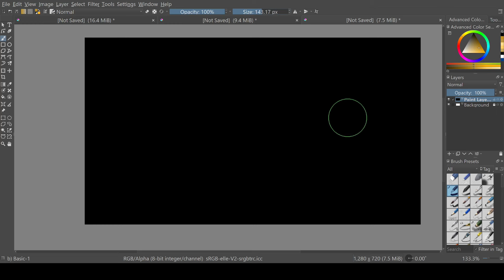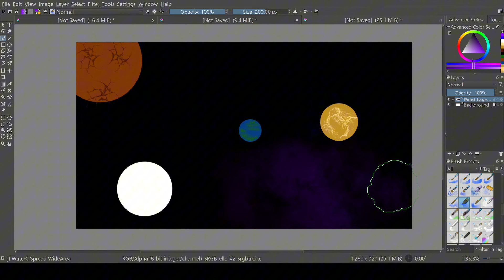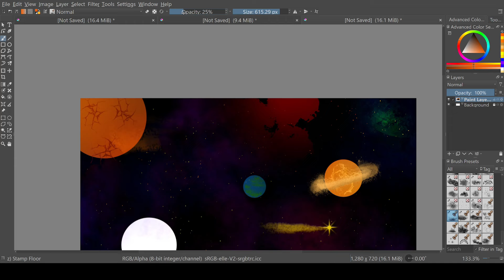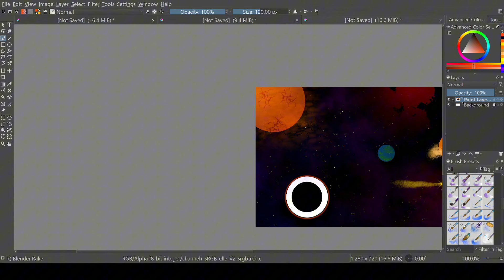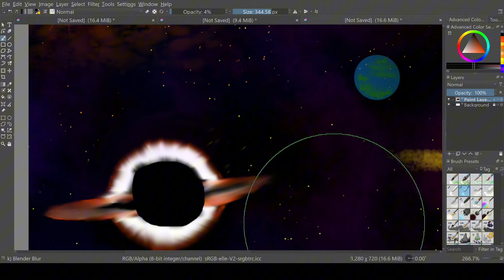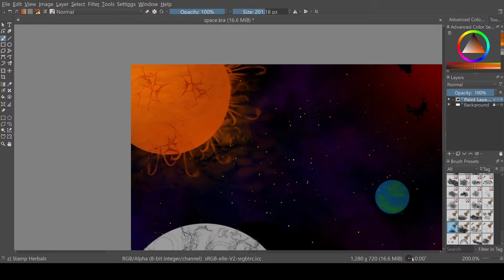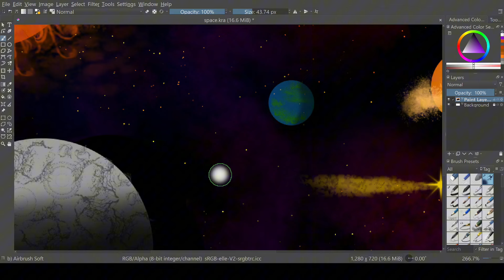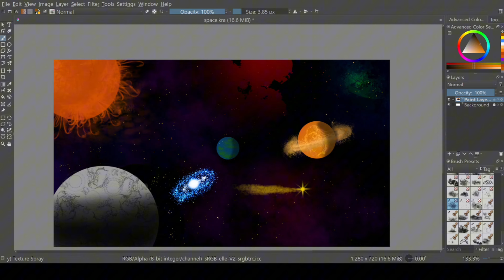I TRIED TO DRAW.. AND THIS HAPPENED!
So this is my first ever PC drawing on the app Krita!! Hope you enjoyed!

All money goes back into the channel, making it a better experience!